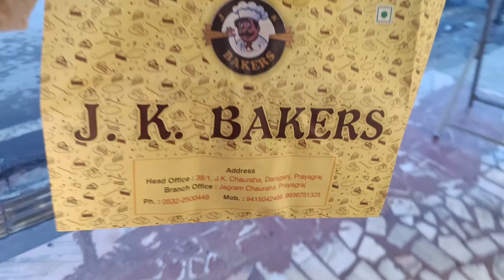vansaj ki hui shadi pakki ||वंसज की हुई शादी पक्की ||rocking vaishu vlogs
vaishu ka naya video
vaishu ka naya vlogs
vaishalivlogs
rockingvaishuvlogs vlogs
mere bhanje ki shadi pakki hui
kisne kata cake
shadi ki baat chali
ku kata cake
kaise kate cake
kab kate cake